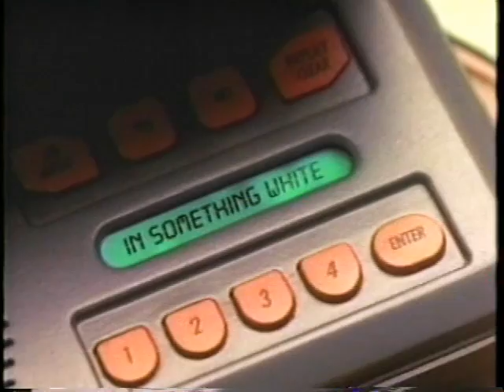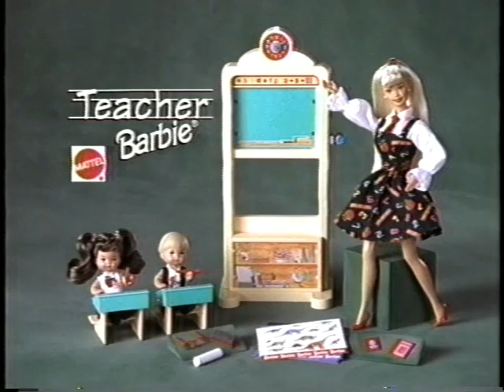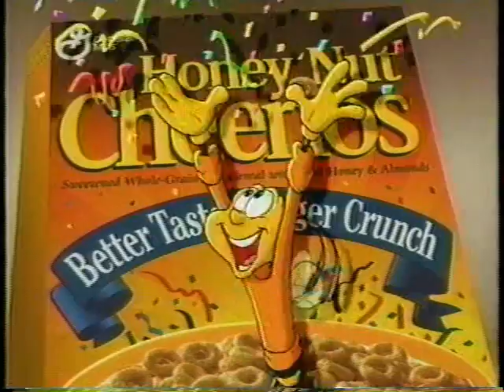90's Commercials Vol. 18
1. Mystery Mansion (I miss cheesy, electronic board games that you only play once or twice)
2. "James And The Giant Peach" on VHS (I probably haven't seen this movie in a decade)
3. Star Wars: Shadows Of The Empire Slave I and Outrider Vehicles (I'm pretty sure that's Mark Hamill announcing this)
4. Lego Time Cruisers and Dark Forest (I was out of my Lego phase at this point, unfortunately)
5. Tyco Haunted Highway (I like the stop-motion monster)
6. Furniture Mart (This guy creeps me out)
7. Yes on Prop 211
8. Salinas Valley Memorial Hospital "Buckle Up For Love" PSA (Even though I haven't seen this in over a decade, it's sort of ingrained into my memory.  It was on ALL THE TIME where I lived)
9. TV Spot for "Larger Than Life" (I'm glad Bill Murray's acting career got back on track)
10. Promo for "Star Trek Voyager"
11. Teacher Barbie (I guess this wasn't the one that said "Math is hard")
12. Kellogg's Pop Tarts (With Gilbert Gottfried as the toaster)
13. Wonder World (I had the one with the Piranhas)
14. Tyco R/C Mega Racing
15. Take Care Of Me Twins (Because kids really need to fantasize about the stresses of parenthood)
16. Honey Nut Cheerios
17. Monterey Peninsula Auto Pawn (I wish I had a Fairy Pawnmother)
18. Red Lobster (New menu not in Hawaii)
19. Cris Cassara Menswear (I'm glad that the US government was able to contain that terrible Macarena outbreak.  We lost a lot of good people to that thing)